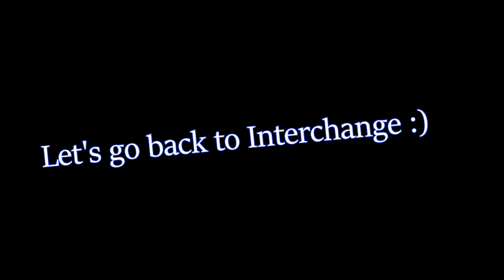THE RAT SPOT you MUST CAMP on SHORELINE ! Escape from Tarkov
Here's one of the best spot to camp on Shoreline.